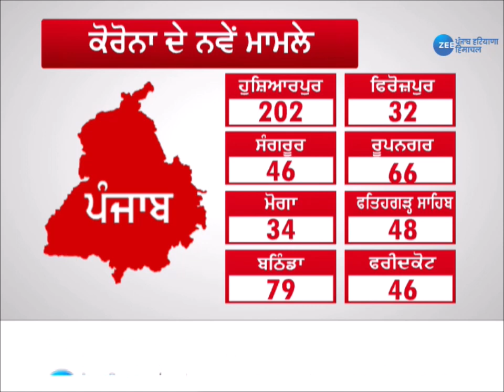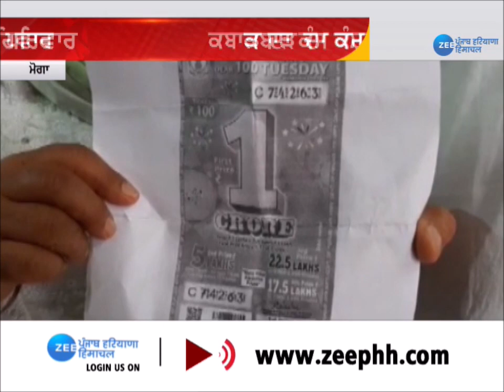Zee Punjab|Good Morning Punjab|1 hour silence for Covid victims|ਪੰਜਾਬ ਚ ਅੱਜ 1 ਘੰਟਾ ਆਵਾਜਾਈ 'ਤੇ ਪਾਬੰਦੀ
Zee Punjab | Good Morning Punjab | Covid Guidlines | Covid19 | ਪੰਜਾਬ 'ਚ ਅੱਜ 1 ਘੰਟਾ ਆਵਾਜਾਈ 'ਤੇ ਪਾਬੰਦੀ
The number of cases of corona in Punjab is increasing day by day. Under this the Punjab government in remembrance of those who lost their lives during corona will stop traffic in the state for 1 hour today. There will be an hour of silence.

ਪੰਜਾਬ ਚ ਕੋਰੋਨਾ ਦੇ ਮਾਮਲੇ ਦਿਨੋਂ ਦਿਨ ਵੱਧਦੇ ਜਾ ਰਹੇ ਹਨ, ਇਸੇ ਤਹਿਤ ਪੰਜਾਬ ਸਰਕਾਰ ਵੱਲੋਂ ਕੋਰੋਨਾ ਦੋਰਾਨ ਆਪਣੀ ਜਾਨ ਗੁਆ ਚੁੱਕੇ ਲੋਕਾਂ ਨੂੰ ਯਾਦ ਕਰਦਿਆਂ ਅੱਜ 1 ਘੰਟੇ ਲਈ ਸੂਬੇ ਚ ਆਵਾਜਾਈ ਬੰਦ ਕੀਤੀ ਜਾਵੇਗੀ, ਸੂਬੇ ਚ 11 ਤੋਂ 12 ਵਜੇ ਤਕ ਆਵਾਜਾਈ ਬੰਦ ਰਹੇਗੀ ਤੇ ਨਾਲ ਹੀ ਇਕ ਘੰਟੇ ਦਾ ਮੌਨ ਰੱਖਿਆ ਜਾਵੇਗਾ.